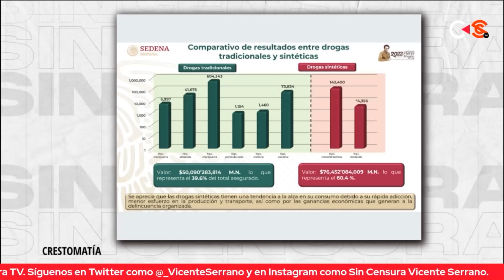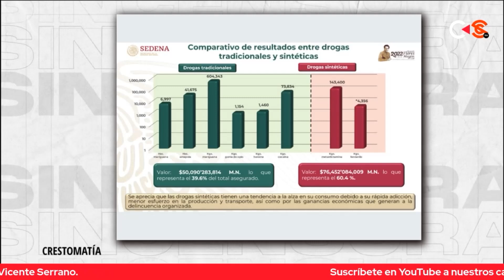SEXENIO DE CALDERÓN LE ABRIÓ LAS PUERTAS AL N4RC0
Z. Camacho expresa que debería generar preocupación que el mayor número de cantidad de emergencia sanitaria es por consumo de m3t4nf3t4m1n4s y no por 4lc0h0l, menciona que luego del sexenio de Calderón, lejos de poner un alto, se abrieron las puertas al n4rc0tr4f1co y coincide ahora con la cantidad de personas que tienen alguna 4d1cc10n.
FRANCISCO CRUZ: Periodista Y Escritor